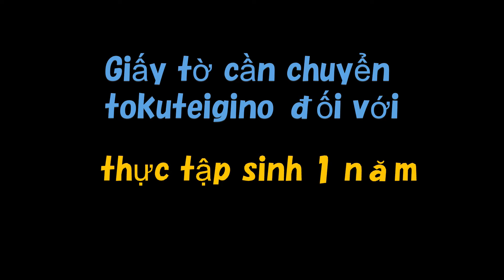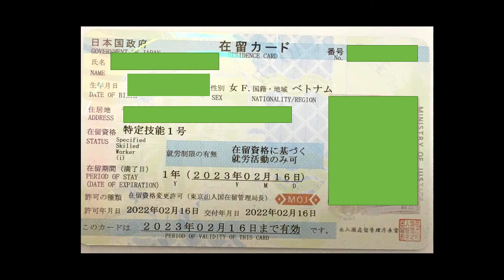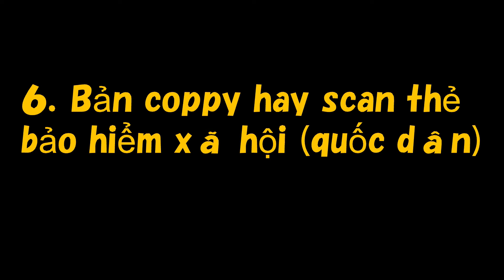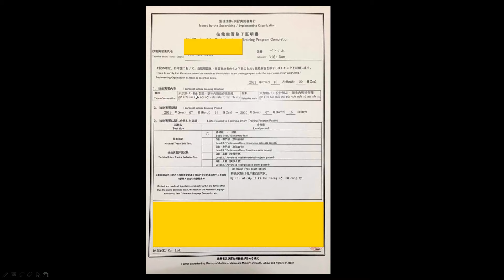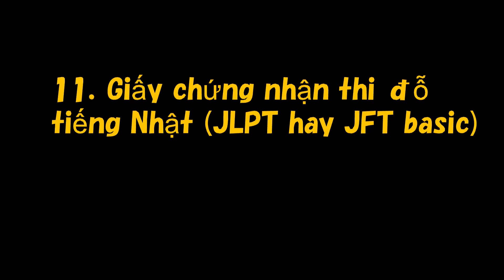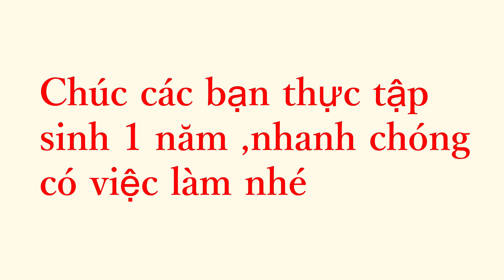CHẾ ĐỘ TTS 1 NĂM ĐƯỢC ĐỔI SANG TOKUTEIGINO RA SAO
Bạn nào thích đi du lịch ỏ Nhật hay muốn học tiếng Nhật  thì hãy vào tham khảo kênh youtube khác của mình .Kênh này mình giới thiệu một vài cảnh đẹp ở Nhật...

日本在住のベトナム人です。

Du lịch mọi miền đất , cách di chuyển từ cửa đến sân bay Kansai đến ga tàu điện